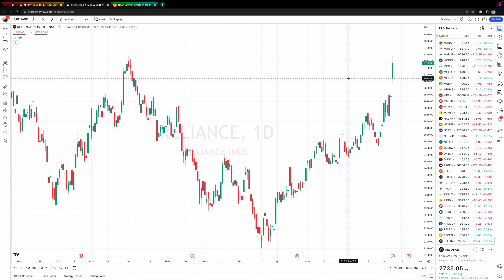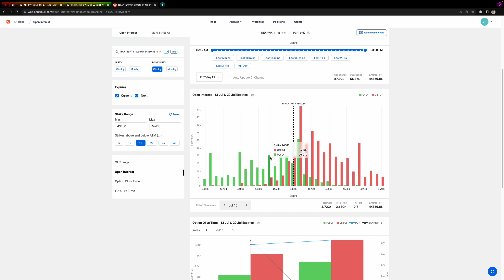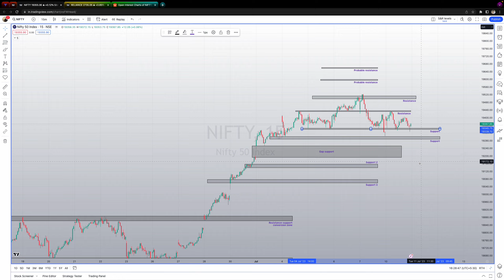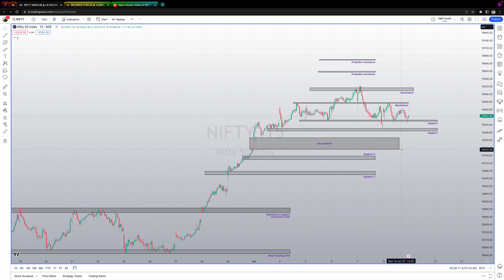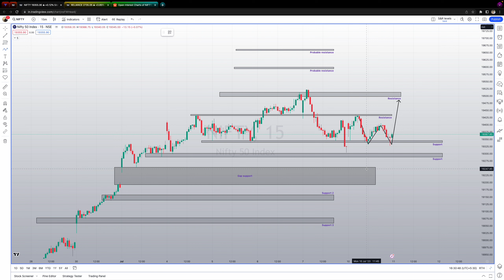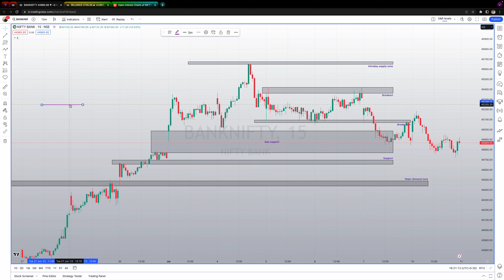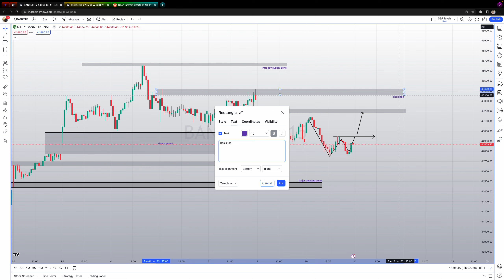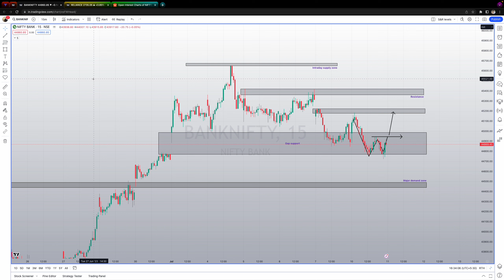Market Analysis | Nifty for Tomorrow | Bank Nifty Tomorrow | Nifty 50 | Futures and Options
Nifty & Bank Nifty analysis for July 11, 2023. Support and resistance levels, price action and OI analysis.Nifty & Bank Nifty analysis for June 08, 2023. Support and resistance levels, price action and OI analysis. Join Trinkerr communities to keep up with the markets!

What Can You Do With Trinkerr?
⭐ For Traders

1️⃣ Virtual F&O Platform: Claim ₹10 L virtual capital and practice trading on our simulated platform, complete with readymade strategies, stop loss and limit orders.

2️⃣ Insightful Feed: Stay updated on the latest market movements, news flashes and upcoming learning sessions on our feed, including information from SEBI-registered experts.

3️⃣ Exclusive Groups: Join Trinkerr-managed F&O groups on Telegram and WhatsApp to get timely notifications on the upcoming LIVE learning sessions, pre-market analysis, Q&A sessions, news updates, e-Books, charts, watchlists and more, all for free.

⭐ For Investors

4️⃣ Sync Broker Easily: Sync your existing Demat account with our smallcase integration, which supports 14 leading stock brokers in India.

5️⃣ Get Health Report: Get a free portfolio analysis to determine your holdings' health.

6️⃣ Invest In The Best: Discover, explore and invest in rule-based portfolios.

4️⃣ Real-time Notifications: Get live in-app & WhatsApp notifications whenever the system generates a signal to rebalance.

5️⃣ Thematic Picks: Choose from a wide variety of portfolios—long to short-term, EV to Agri & high returns to high dividends.

6️⃣ Verified Past Returns: Check the back-tested past returns of the portfolios before investing so you can make informed decisions.

7️⃣ Flexible Investment: Begin your investment journey with the capital size of your choice—low or high.

8️⃣ No Lock-in Period: Unlike Mutual Funds, PPFs and Fixed Deposits, your investments will have no lock-in period on our platform and therefore no penalties if and when you exit.

9️⃣100% Secure: Your money and stocks stay secure with your broker only. Trinkerr would never hold your assets.

1️⃣0️⃣100% Free: Did we say it's all for free? Well, it is.